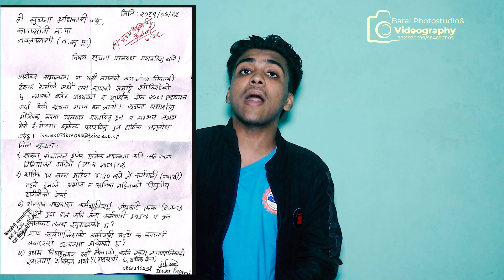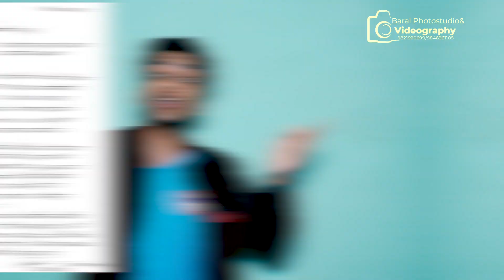कावासोती नगरबासी लाई प्रश्न??????